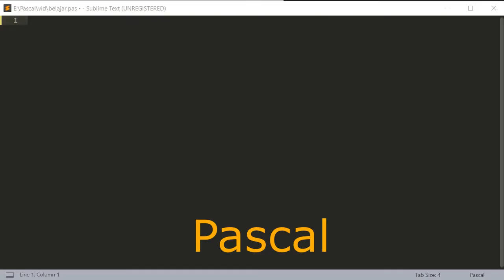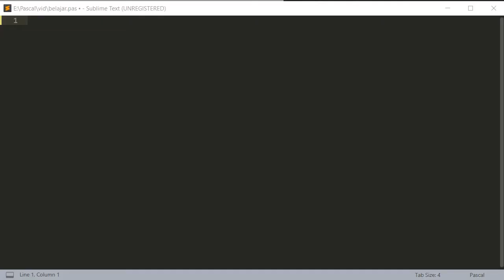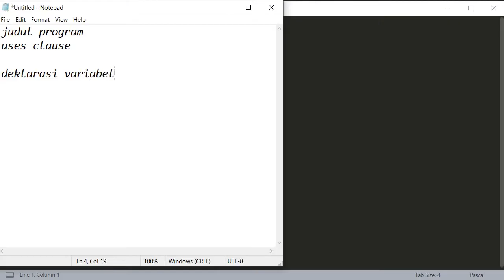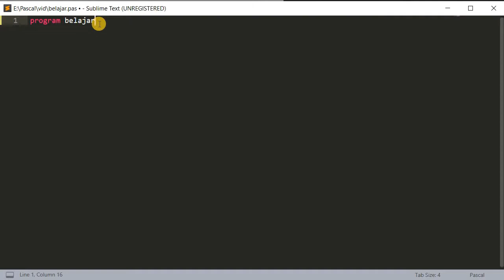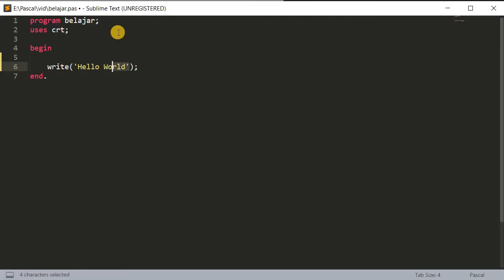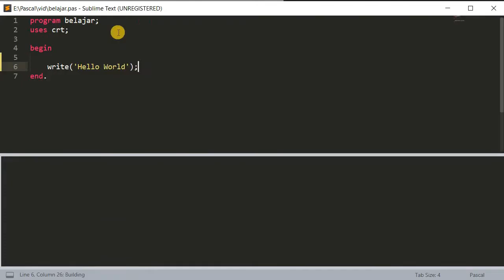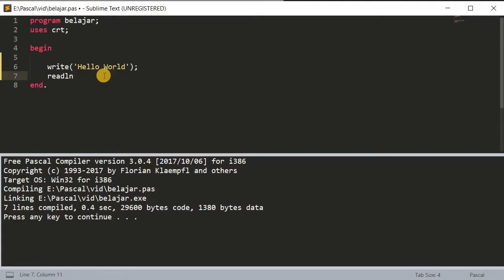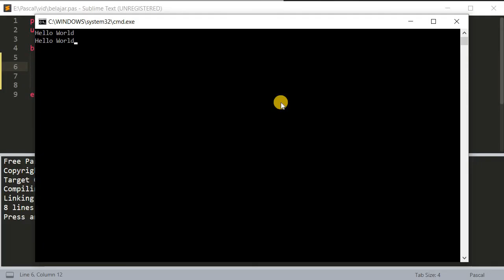DASAR PENGENALAN BAHASA PASCAL - BELAJAR 1 PEMROGRAMAN PASCAL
Selamat datang di channel Life Tech teman-teman..
Ini adalah series video pembelajaran pascal bagi pemula..